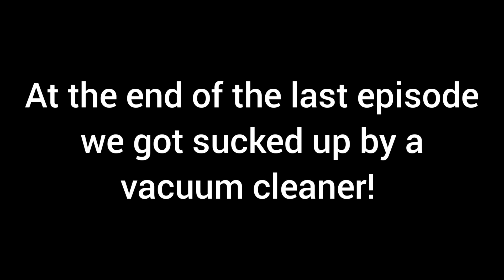It Takes Two #2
URL: InShot